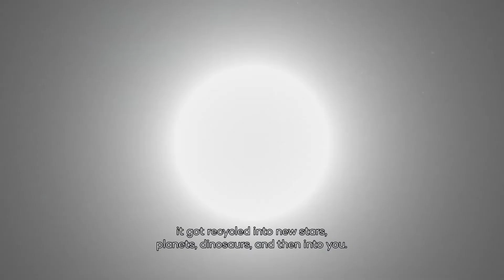Life of the Universe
Join us in a voyage of discovery to the farthest corners of the universe in the exhibition 'Life of the Universe'. Past stars many billions of years old, to planets that may or may not be able to support life. On the way, you will also discover where you come from. After all, you are made of the same tiny particles as those distant stars and planets. Check